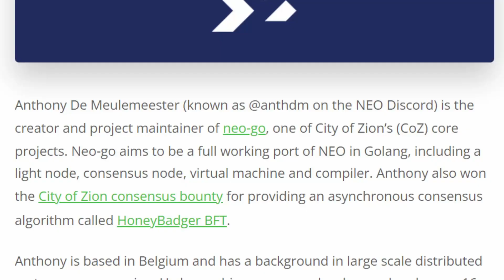FTX Collapse: The Opportunity Of A Lifetime For Software Engineers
The current collapse of FTX which is led by Sam Bankman-Fried is causing one of the biggest resets in the crypto landscape. However, this event will open up a big opportunity for new software engineers willing to join the industry.